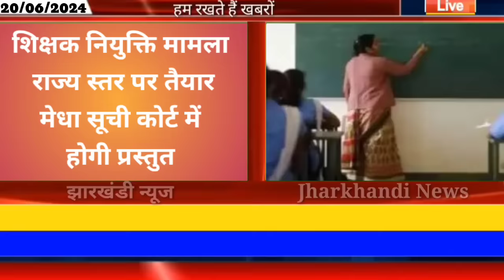आज 20 जून 2024 झारखंड की ताजा खबर ‌।। Today Jharkhand News, Jharkhand Breaking News